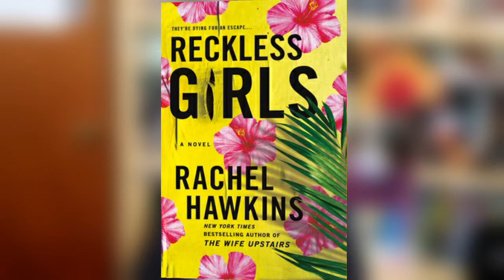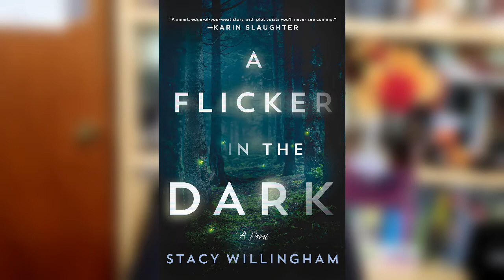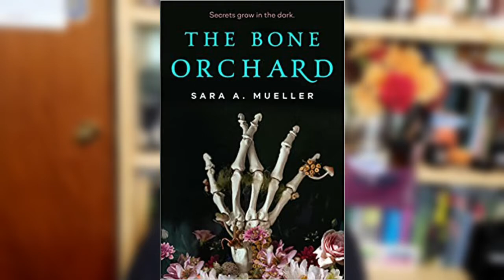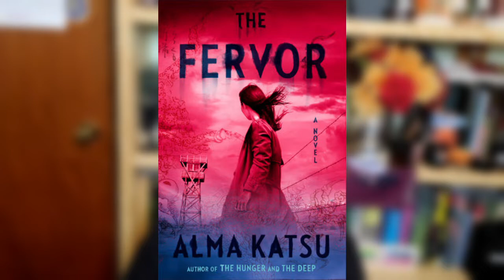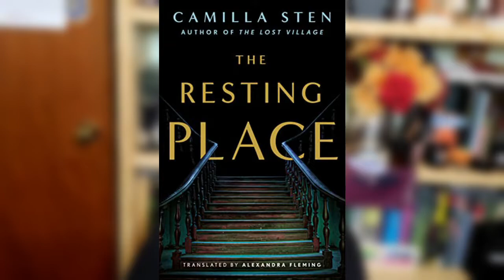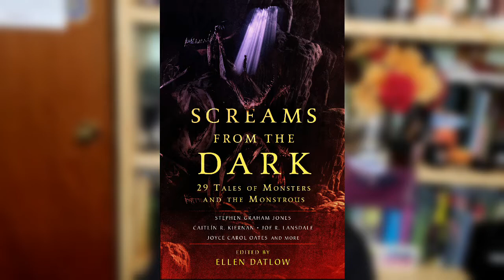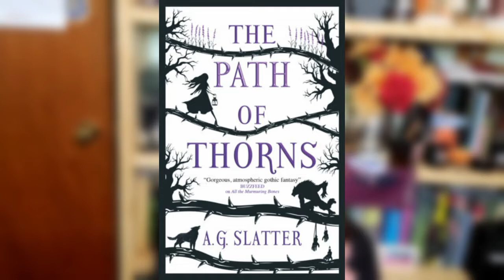Best year for horror? Too many to chose from? My (abridged) Horror Recs for 2022!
Happy Saturday, horror fans!  So I thought it was going to take way longer to edit this, but the universe appears to feel like being benevolent this time.

After a long deliberation, a lot of editing both before and after filming, and more coffee than is technically healthy, today we have my (abridged) recs for 2022!

There are a lot of amazing offerings coming out in the coming year for this genre, and picking just a handful was a lot harder than I thought it would be.  In the end I managed to get the list down to 16 of the ones that I think will be the best for the year.  Will I read them all?  Probably not, but if I read just half I will consider it a good year of horror reading.

Here are all the links where you can find more information about the titles I've shared!

Mestiza Blood by V. Castro

The Book of the Most Precious Substance by Sara Gran

Dead Silence by S.A. Barnes

The Queen of the High Fields by Rhiannon  A. Grist

The Bone Orchard by Sara A. Mueller

Screams From the Dark:29 Tales of Monsters and the Monstrous By Ian Rogers, Fran Wilde, Gemma Files, Daryl Gregory, Priya Sharma, Brian Hodge, Joyce Carol Oates, Indrapramit Das, Siobhan Carroll, Richard Kadrey, Norman Partridge, Garry Kilworth, Caitlín R. Kiernan, Chikodili Emelumadu, Glen Hirshberg, A. C. Wise, Stephen Graham Jones, Kaaron Warren, Livia Llewellyn, Carole Johnstone, Margo Lanagan, Joe R. Lansdale, Brian Evenson, Nathan Ballingrud, Cassandra Khaw, Laird Barron, Kristi DeMeester, Jeffrey Ford, and John Langan.

Time Stamps:
Intro: 00:00
Criteria for Picks: 00:58
Book 1: 03:08
Book 2: 04:32
Book 3: 06:34
Book 4: 07:48
Book 5: 10:11
Book 6: 10:37
Book 7: 13:16
Book 8: 13:52
Book 9: 15:40
Book 10: 17:41
Book 11: 19:42
Book 12: 20:25
Book 13: 21:50
Book 14: 23:21
Book 15: 25:20
Book 16: 26:01
Conclusion: 27:10
Outro: 27:48

If you read all the way to the bottom for some unknown reason, comment "The Book was better than the movie", it'll make my day.